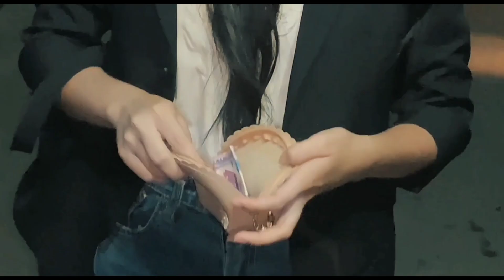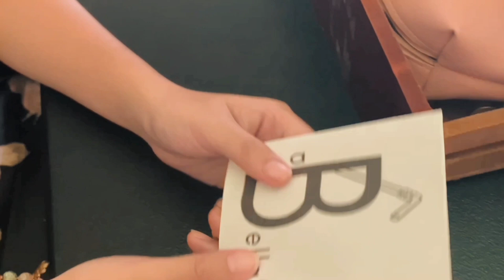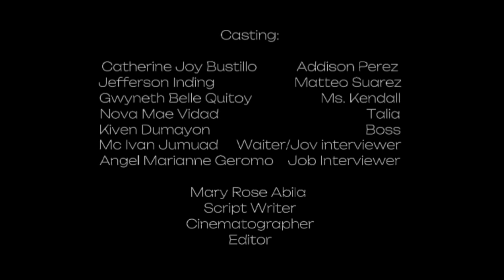My Cup of Tea (OFFICIAL FILM)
With a hair as black as the night, skin as flawless as a pearl, Adison Perez is a one of a kind girl with a rocky road life. A person who would work her fingers to the bone. With her Aphrodite like beauty a lot of her co-workers are so envious of her, leading her to being unemployed. Causing her a big financial problem to sustain her needs.

One day, under the warm humid of the sun, hitting her white flawless skin. Adison is sitting outside of a café’s table taking her time and having a deep thought on how to overcome her problem. Little she did not know, by looking effortlessly beautiful. She caught the attention of a professional photographer.

As she’s about to leave the places. The photographer immediately approaches her, scared to might loss the chance of seeing her again. He asked her if she would be willing to become a model, offering her a talent free basing on her corresponding performance. Adison didn’t able to response quickly so the photographer gave her his business card if she ever made up her mind about the offer.

The story was all about hope, beauty, and despair. This film would teach us a life lesson that too much of everything could be bad for us, never push yourself against your limit, avoid ending up like Addison Perez.